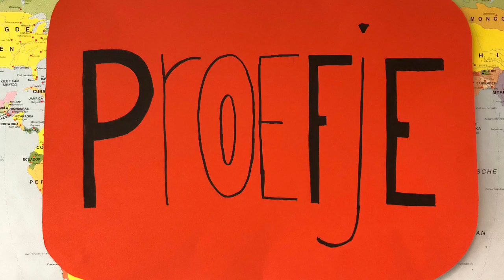Proefje 10 - gekleurde lagen - filmpjes juf en meester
Beste kijkers,

We hebben weer een proefje voor jullie. Dit keer laten we zien hoe je verschillende vloeistoffen kunt stapelen. Stapelen? Ja! Op elkaar, kijk snel naar het filmpje om te zien hoe we dat doen en hoe jij dat dus ook thuis kunt doen!

Groeten juf Meral en meester Leon